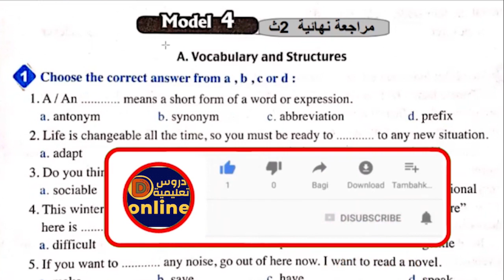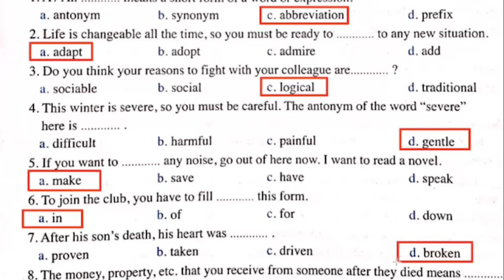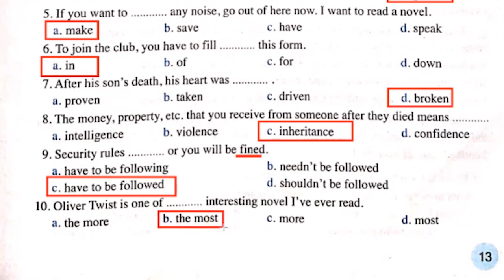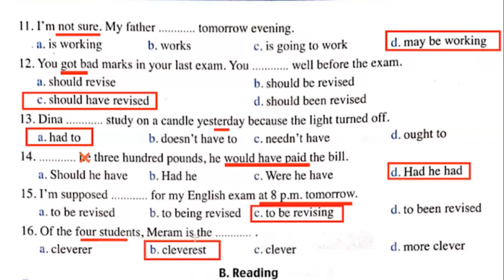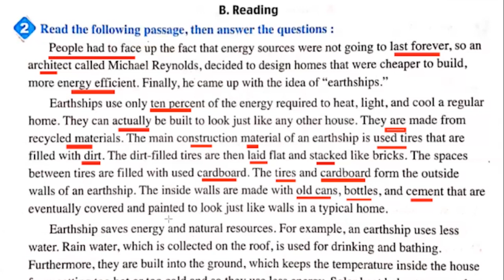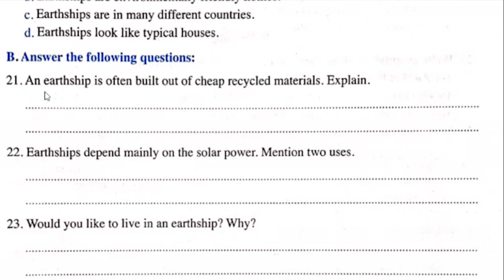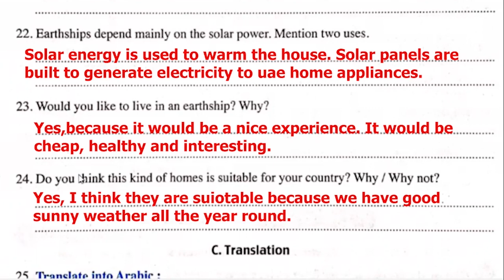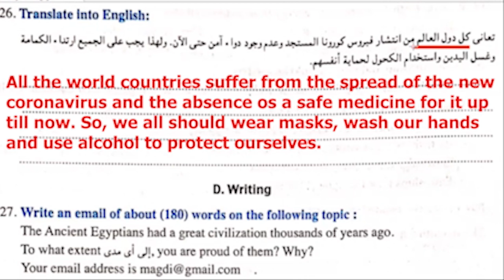حل امتحانات ملحق كتاب المعاصر انجليزي الصف الثانى الثانوى 2021 الترم الاول صفحة 84 Model (14)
ان شاء الله في الفيديو شرح وحل امتحانات ملحق كتاب المعاصر انجليزي الصف الثانى الثانوى 2021 الترم الاول صفحة 84 Model (14) بطريقة رائعة
 اجابات ملحق كتاب المعاصر انجليزي الصف الثانى الثانوى ترم اول
رابط التليجرام لتحميل المذكرات👍💪👌🌹🌷 :
حل امتحانات ملحق كتاب المعاصر انجليزي الصف الثانى الثانوى 2021 الترم الاول Model (1)
شرح وحل كتاب المعاصر للصف الثانى الثانوى 2022
شرح وحل كتاب المعاصر للصف الثانى الثانوى الترم الأول 2022